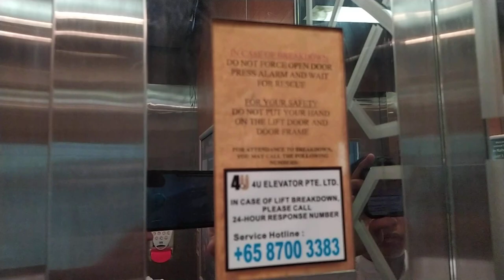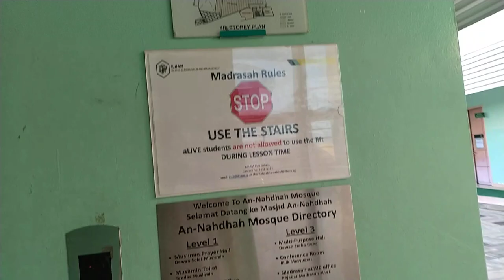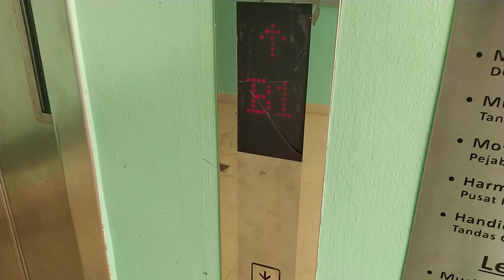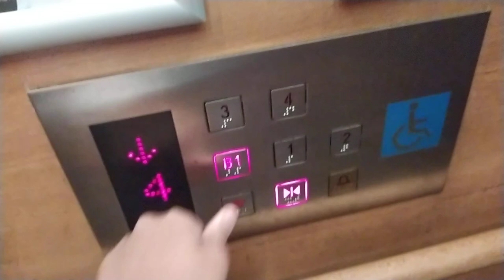2005~ Duford lift at Masjid An-Nahdhah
Used to have Arabic (and Malay?) voiceover.

History: Original
Recorded on 9 April 2023 (9/4)